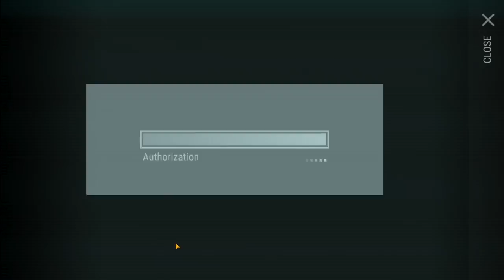I Got the Best Reward From this Chest ! TRANSPORT HUB | Last Day On Earth Survival